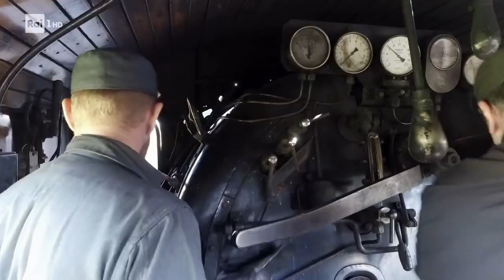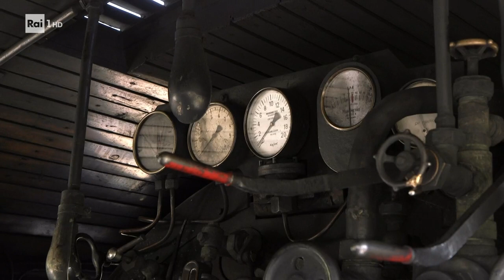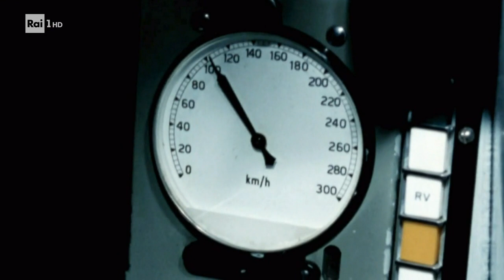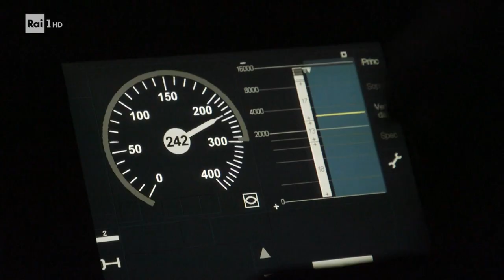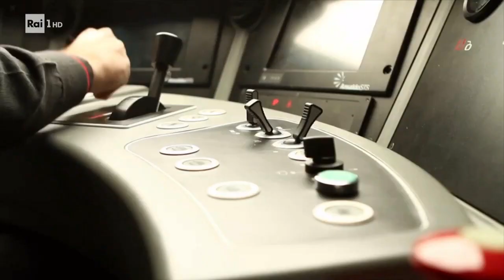Un secolo sui binari - Superquark 10/07/2022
- Dalle locomotive a vapore a elettrotreni superveloci, una lunga storia che si sta ricostruendo. Un viaggio nel tempo reso possibile dall'opera della Fondazione FS che sta restaurando vecchie locomotive e vagoni per farli circolare sulle tratte ormai dismesse dal traffico normale